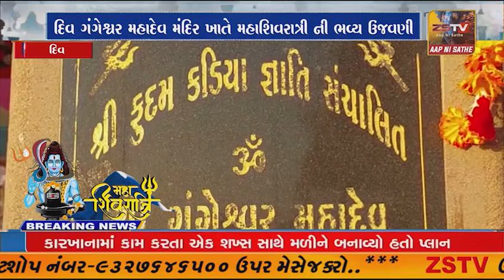Mahashivratri 2023 : Diuમાં Gangeshwar Mahadevને થાય છે સ્વયંભૂ જલાભિષેક | Gujarat